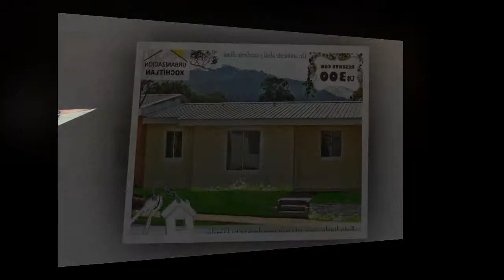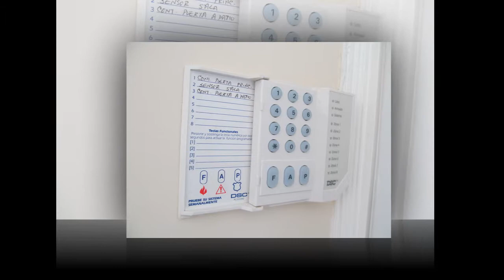SHOW PICTURES XOCHITLAN 2014